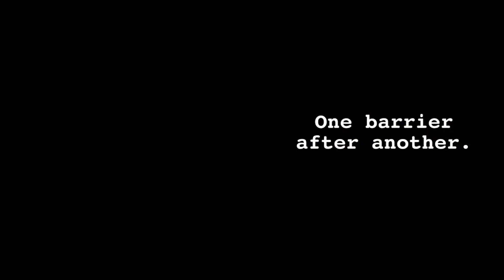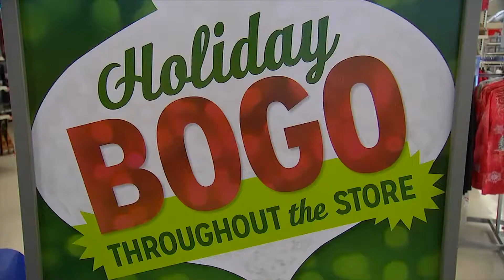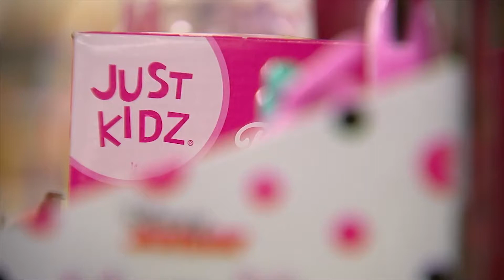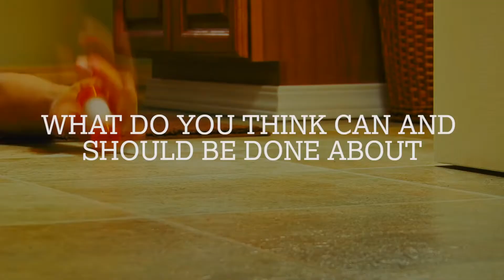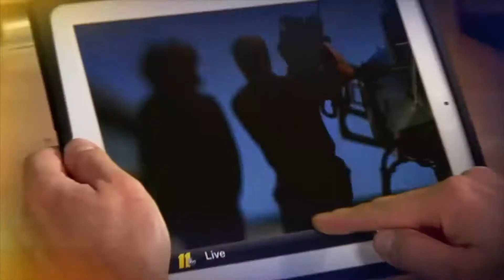A Jack of All Trades